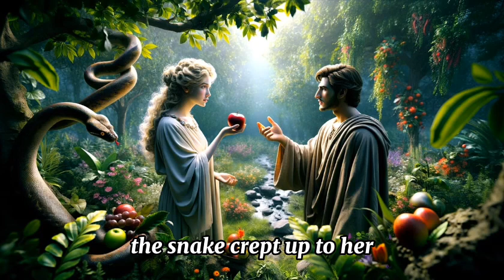Beware of The Serpent - A Message For You